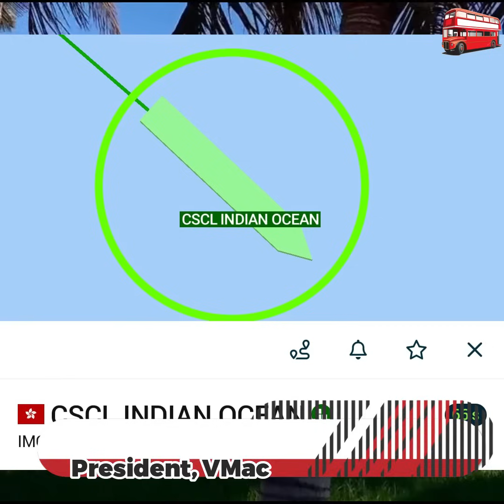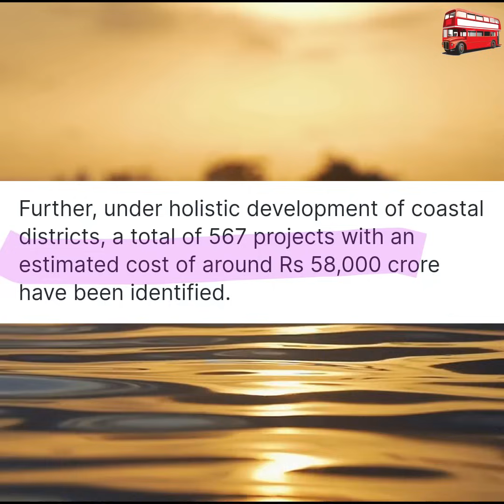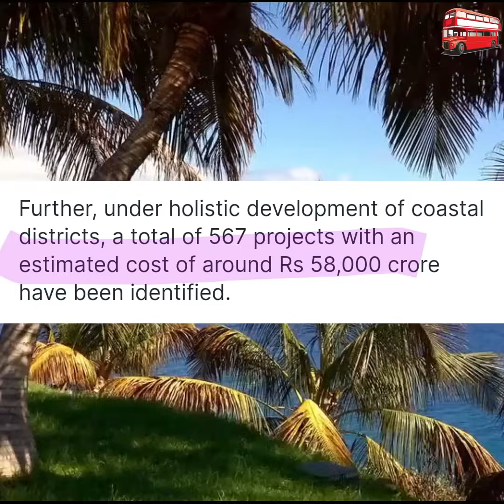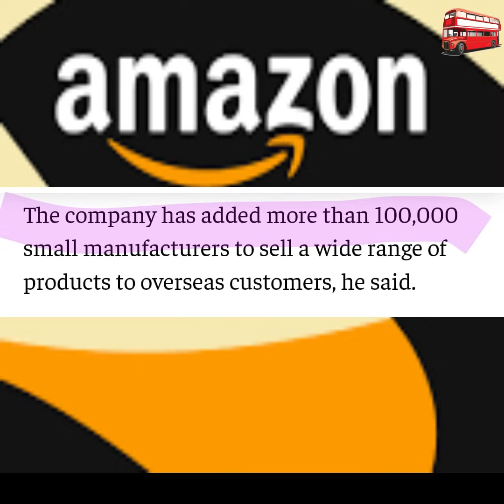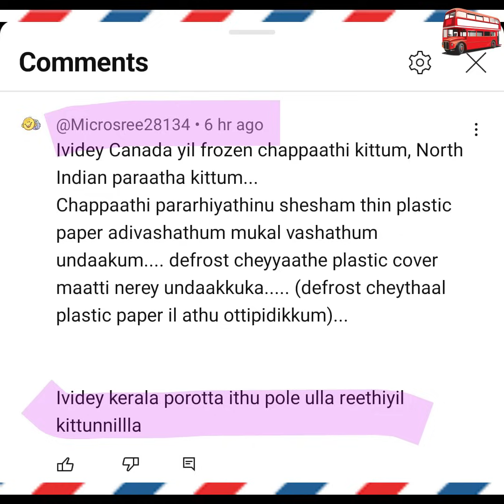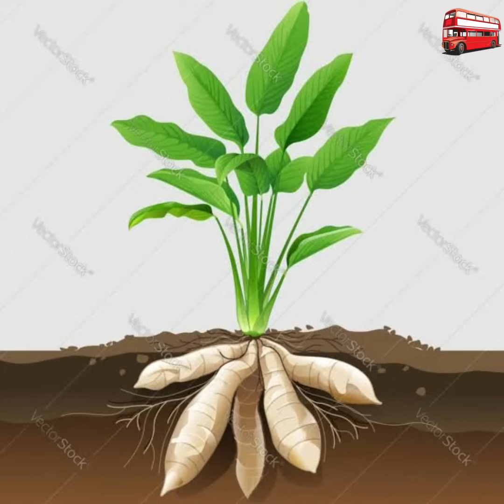സ്വപ്‌നങ്ങൾ കപ്പലുകളായെങ്കിൽ..!(Vizhinjam Port, Trivandrum)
November 20